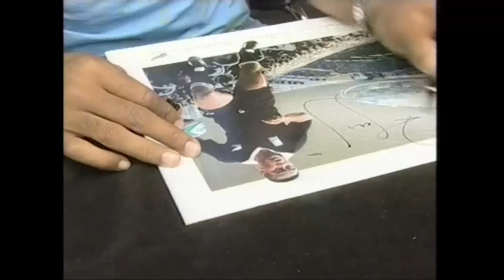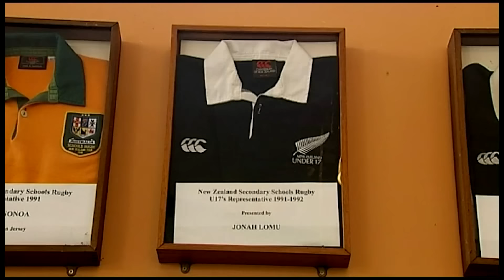The World loses a sporting icon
Former All Blacks winger Jonah Lomu died in Auckland, New Zealand

All Blacks legend Jonah Lomu died early on Wednesday 18th November in Auckland aged 40, as described by former team doctor John Mayhew

SOUNDBITE: (English) John Mayhew, former All Blacks Team Doctor:
"It was totally unexpected. Jonah and his family arrived back form the United Kingdom last night and he suddenly died this morning. It's obviously a very difficult time for Jonah's family. He's a great rugby player and a great person. It's a terrible tragedy."

The giant wing burst to prominence in 1995 when he trampled over England's Tony Underwood in the World Cup semi-finals in Cape Town for one of four tries in New Zealand's 45-29 win.
England captain Will Carling infamously described Lomu as "a freak".

Lomu who became the most feared back in world rugby scored 43 tries for the All Blacks before being diagnosed in 1997 with Nephrotic syndrome, a rare kidney disease - eventually having to retire because of it in 2002

SOUNDBITE: (English) Jonah Lomu:
"And then you know, I had to get on dialysis and it's slowly setting itself right and it shifted from the top of my legs to my feet so hopefully by next year I'll have my boots back on."

Lomu underwent a kidney transplant in 2004 before returning to professional rugby the following year including a stint at Welsh side Cardiff Blues.
Born in Auckland of Tongan descent, Lomu was arguably the first superstar of world rugby a fact not lost on current New Zealand wing Julian Savea who was described by All-Blacks head coach Steve Hansen as better than Lomu:

SOUNDBITE: (English) Julian Savea, New Zealand winger (on New Zealand head coach Steve Hansen saying he is better than Jonah Lomu):
"To me personally, no-one's better than Jonah. He was my idol when I was growing up and you know I had his hair cut (laughing). He changed the game back in his era and inspired a lot of kids as well. Like I said, no-one's ever going to be better than Jonah, he's one in a million."

Lomu's most recent public appearances came as recently as the the 2015 Rugby World Cup where he was seemingly in good spirits:

"I think if New Zealand wins it'll be absolutely amazing in New Zealand. Productivity will go through the roof but also at the same time I guarantee when the World Cup Final is on there'll be no-on working that's for sure. So yeah the whole country will be at a standstill"

New Zealand Rugby chief executive Steve Tew said he was shocked and saddened by the sudden death of one of the world's most recognizable rugby stars.
Prime Minister John Key said he was deeply saddened by the news and that he's been lost far too early.';

Source:pSNTV/p